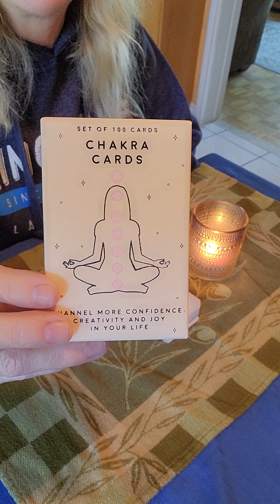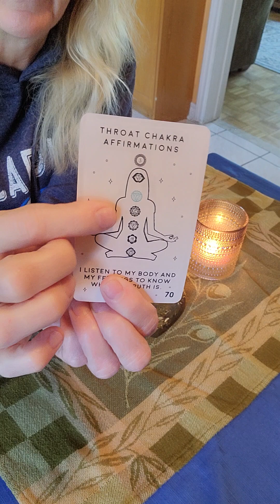Chakra card of the day! 🩵🩵🩵